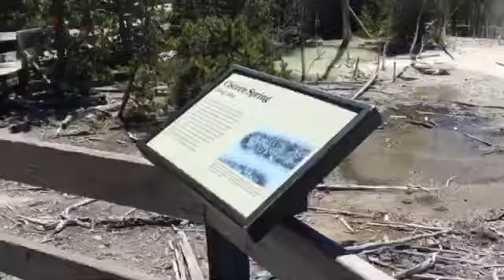All kinds of geyser / yellowstone